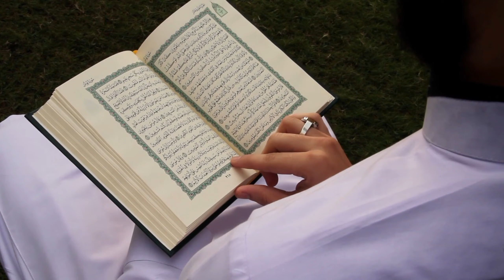allah dekh raha hai allah dekhne mein kaisa hai